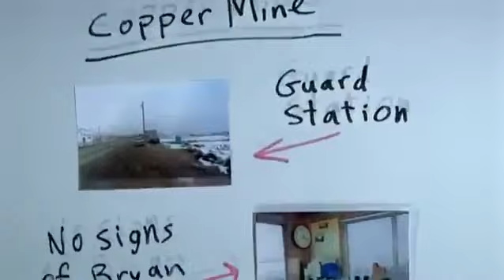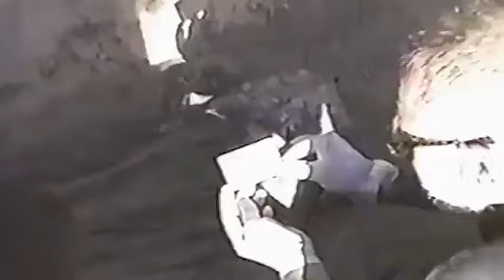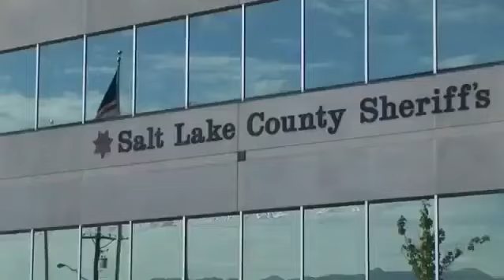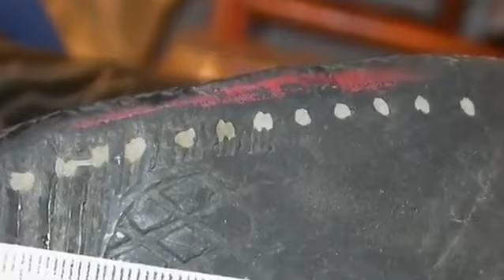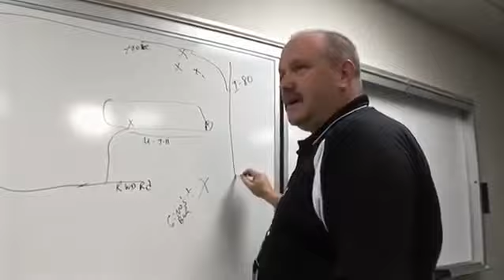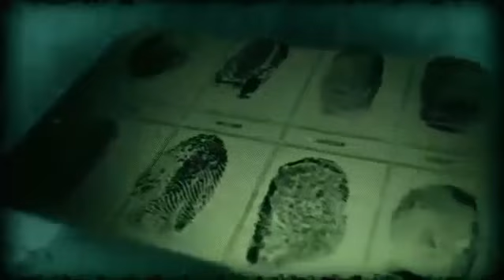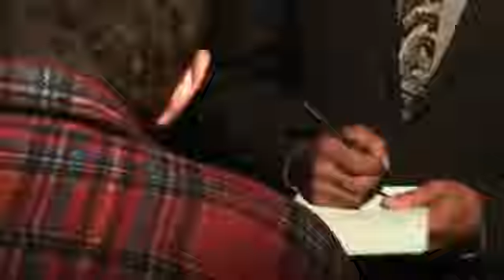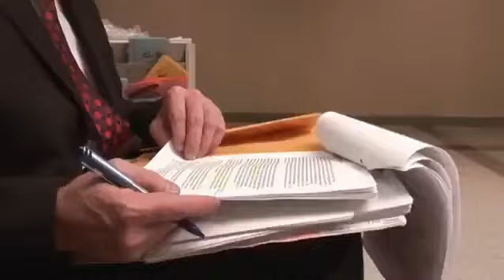{HD} Die Forensiker Drei sind einer zu viel *DOKU 2017 HD* 2017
Jeden Tag gibt es neue Dokumentationen in allen Themenbereichen :-) 2,3 Kilo pro .